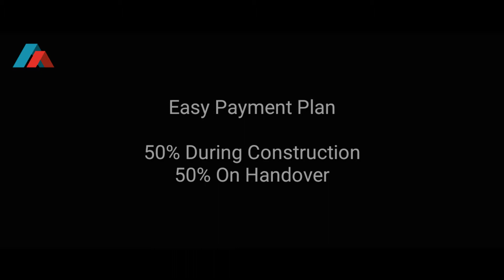Apprtment in Dubai, property investment, best return, cheap apartment, dream home in Dubai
Sharing you one great and the best investment plan with you all..

Just pay 50% and own one very good apartment in Dubai Medan Area. Nive developed area. Near Dubai down town or Burj Khaleefa.

The rest of money, your apartment will pay itself and will generate a good income for your investment.

Fpr more details. Please contact home in dubai. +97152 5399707 (Syed)